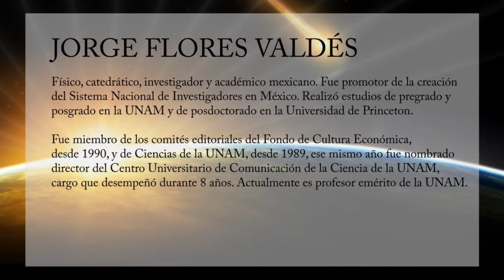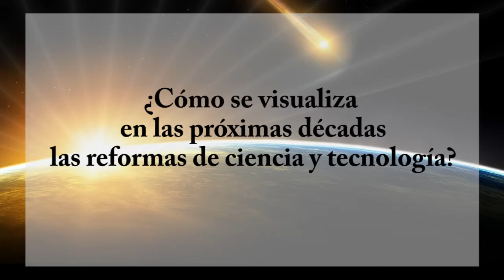Jorge Flores Valdés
Conferencia "Cinco décadas de la ciencia en México" en el marco del 6° Ciclo de Conferencias Carlos Maciel Espinosa. Revista de Divulgación científica y cultural de la Universidad Autónoma de Chiapas.